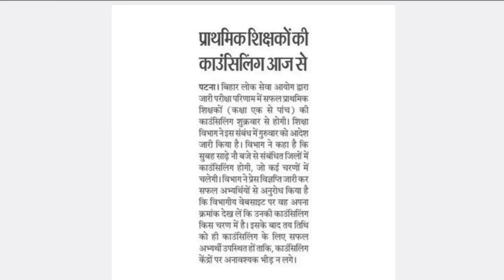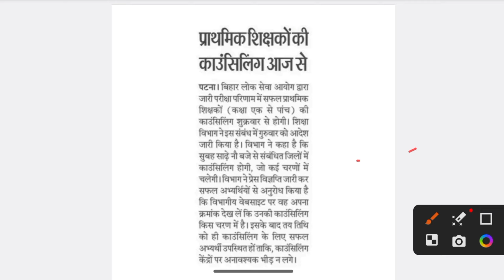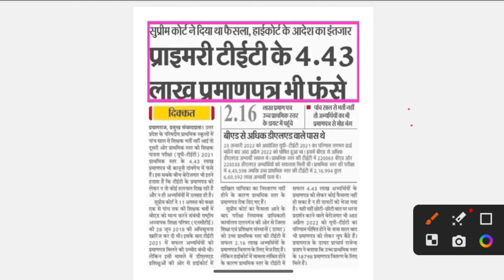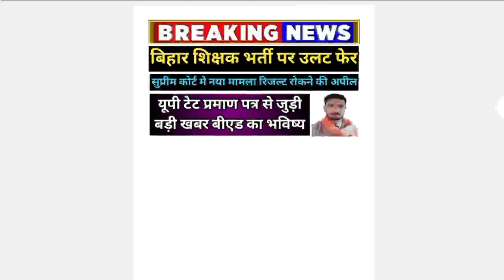UP TET CERTIFICATE NEWS II BPSC RESULT NEWS II BED VS BTC SUPREME COURT NEWS II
up tet certificate letest news today,
uptet certificate 2022,
uptet certificate,
uptet news today latest,
uptet news today 2022,
tet certificate 2022,
tet certificate,
tet certificate 2014 problems,
how to apply for tet certificate 2014,
how to get tet pass certificate 2014,
tet pass all latest news,
tet pass all latest news today,
primary uptet news today,
lp up exam latest news,
tet qualified certificate,
how to get 2014 tet pass certificate,
tet certificate verification,
how to download uptet result 2022,
how to download uptet certificate,
uptet court update today,
uptet update news today,
uptet result court update
up tet certificate court news today,
uptet case latest news,
uptet result court case,
uptet court case 2022,
uptet court news today,
uptet court case update,
supreme court tet news,
tet court news today,
tet certificate 2022,
lp up latest updates,
tet qualified certificate,
uptet news today high court,
super tet court case,
tet certificate,
up court case update,
uptet certificate 2022
bihaar shikshak bharti result letest news today,
bihar shikshak bharti latest news,
bihar teacher recruitment latest news,
bihar teacher vacancy latest news,
teacher bahali bihar 2022 latest news,
bihar shikshak bahali latest update,
teacher niyojan 2022 latest news,
teacher vacancy 2022 latest news,
teacher vacancy latest news,
bihar primary teacher vacancy 2022 latest news,
bihar shikshak bahali latest news,
bihar shikshak bharti news today live,
69000 shikshak bharti latest news today court update,
6800 shikshak bharti court update,
bihar teacher bahali new update,
bihar teacher bahali latest news,
teacher vacancy news today,
bihar teacher 7th phase latest news today,
7th phase bihar teacher vacancy news today,
bihar teacher vacancy news today,
up primary teacher vacancy 2022 today news,
teacher bharti news today,
bihar teacher 7th phase today news,
teacher bharti latest news,
shikshak bharti latest news today,
shikshak bharti latest news,
teacher bharti new update,
shikshak bharti new update,
6800 shikshak bharti latest news today 4th counselling,
bihar teacher 6th phase notification,
6th phase bihar teacher vacancy,
7th phase bihar teacher vacancy new update,
7th phase bihar teacher vacancy latest news,
7 phase teacher vacancy latest news,
shikshak bahali latest news,
shikshak bharti news today
final decision bed vs btc supreme court news today,
bed btc court update today,
bed btc court news,
b.ed btc supreme court update,
bed vs btc supreme court letest news today,
bed vs btc supreme court latest news today,
bed vs btc supreme court today news aaj tak,
bed vs btc supreme court news aaj tak,
bed vs btc supreme court bihar latest news,
bed vs btc supreme court news channel,
bed vs btc supreme court today news in hindi,
bed vs btc supreme court today news in telugu,
bed vs btc supreme court today news live,
bed vs btc supreme court update today live,
bed vs btc supreme court news live,
bed vs btc supreme court update today telugu,
bed vs btc supreme court today news telugu,
bed vs btc supreme court news18